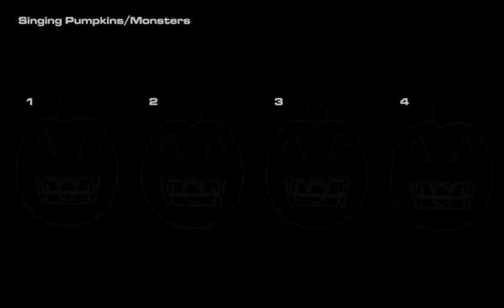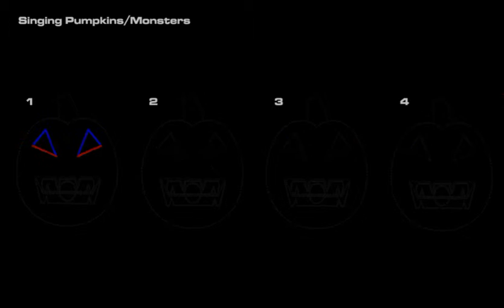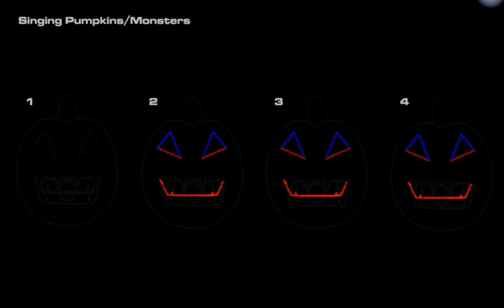Devil Went down Georgia HC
Devil went Down to Georgia By the Hit Crew